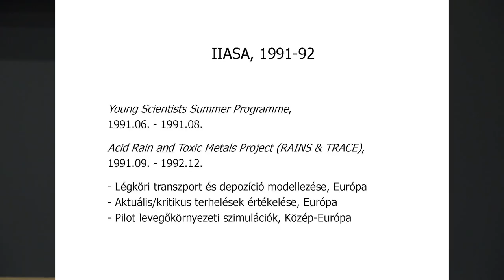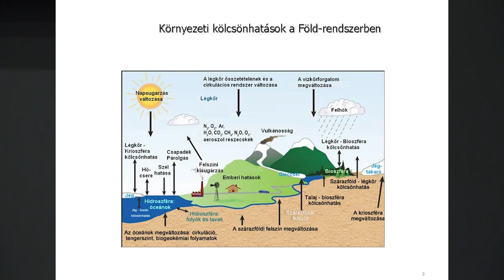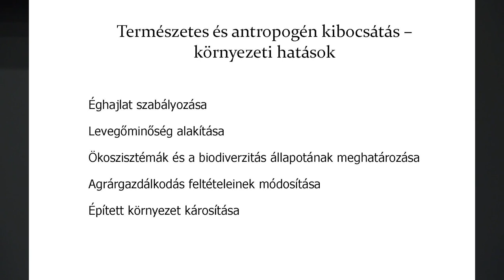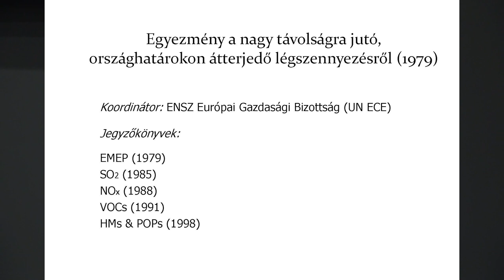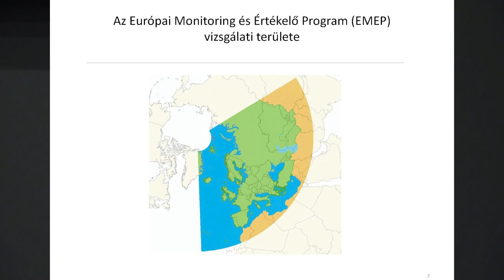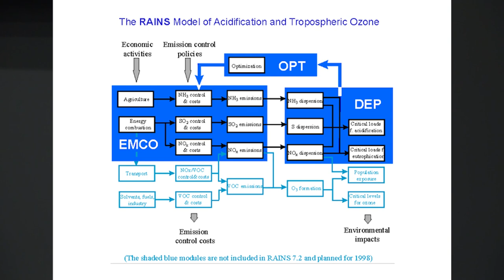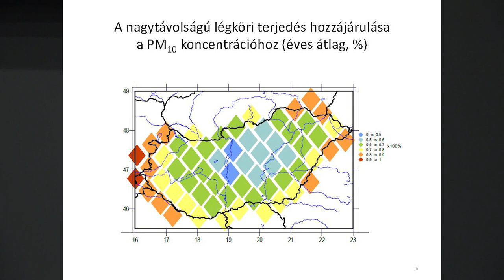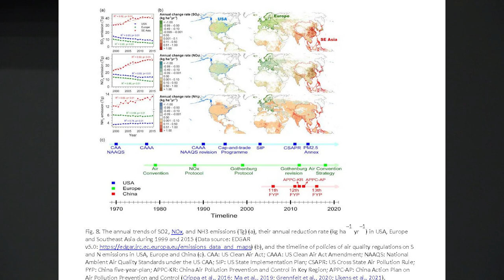Levegőminőség modellezés a IIASA-ban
Bozó László előadása a Neumann János Számítógép-tudományi Társaság Informatikatörténeti Fórum (NJSZT iTF), a Magyar Tudományos Akadémia (MTA), valamint a Nemzetközi Alkalmazott Rendszerelemzési Intézet (IIASA) szervezésében, az iTF „Nagy Számítástechnikai Műhelyek” sorozatában, az „50 éves a Nemzetközi Alkalmazott Rendszerelemzési Intézet (Emlékek – útravalók – eredmények)” című rendezvényén. (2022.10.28.)